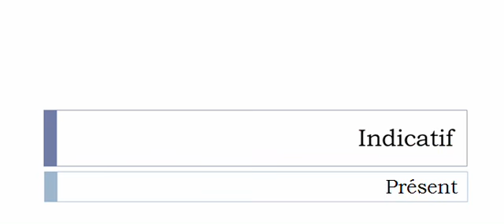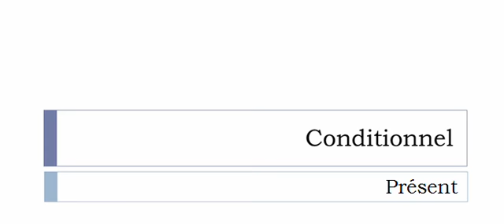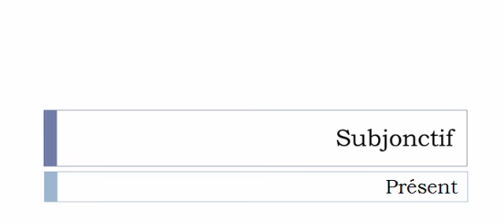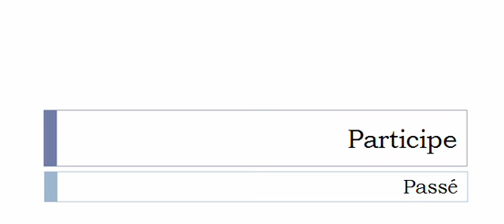เรียนรู้ภาษาฝรั่งเศส = การผันคำกริยา = Vassaliser